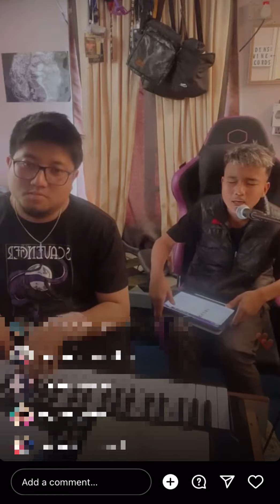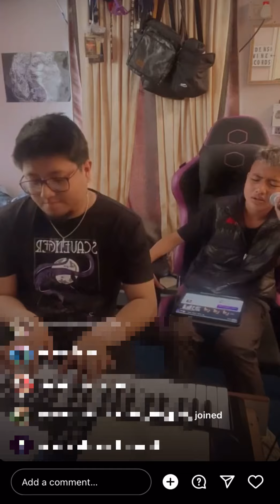A va han zâithiam chiang êm he nau zet hi chuh!!!!! Mizo teen viral boy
He video hi anmahni phal na la a post kan ni lo a  min lo hrethiam se…remove theih reng e remlohna awm chuan

Zothanzuala official lyrics video en duh tan